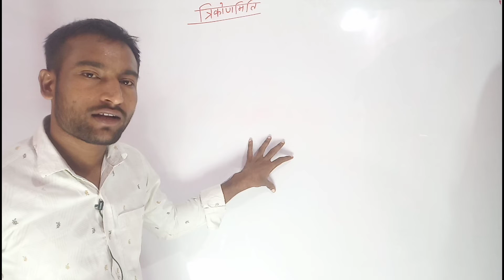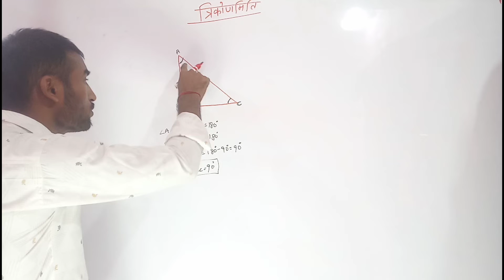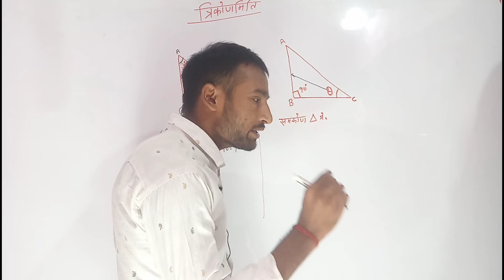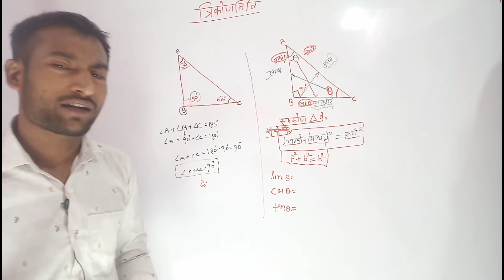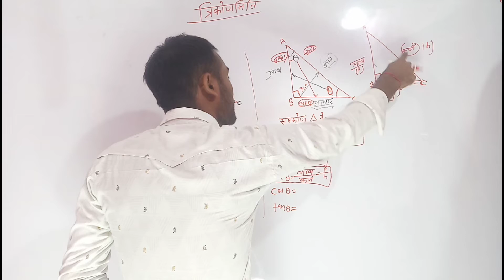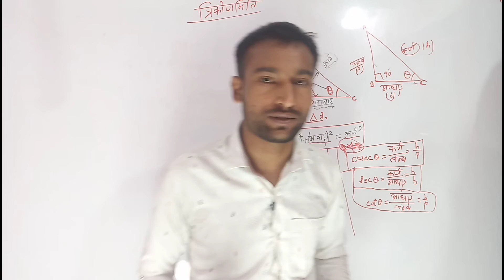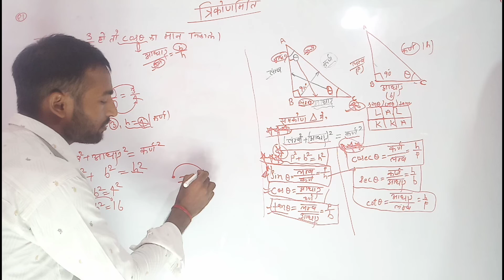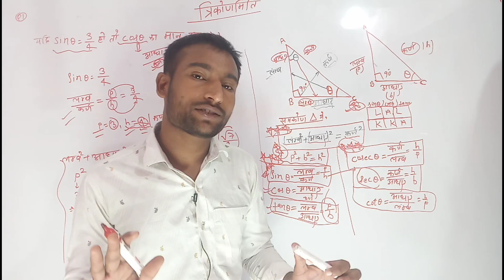L-02 त्रिकोणमिति10classmath @DishaOnlineClasses @Pankajstudycentre@aaonlinesolution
Hello stududent ,